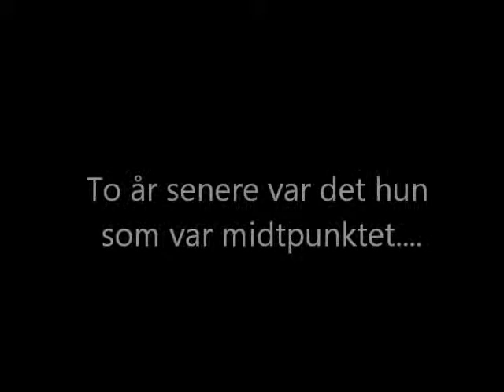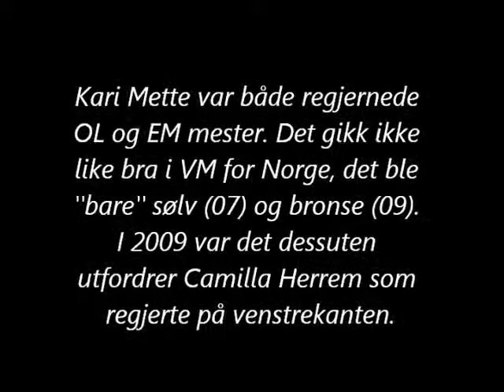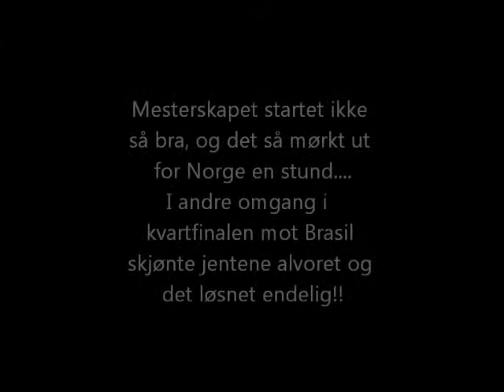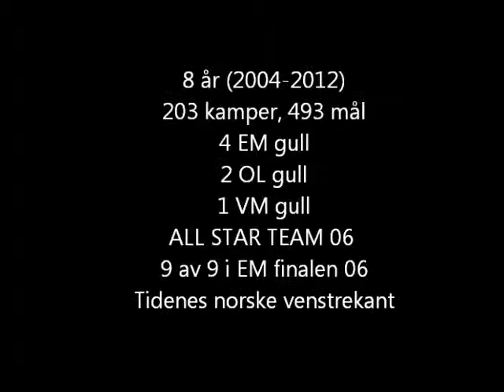KARI METTE JOHANSEN 2004 til 2012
En liten hyllest til en av tidenes beste norske venstrekant,  Kari Mette Johansen!!